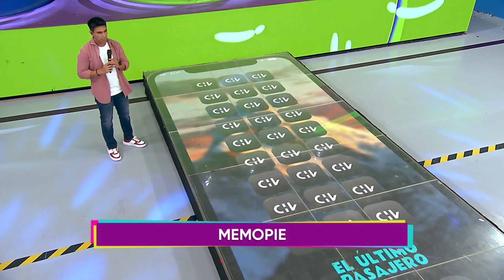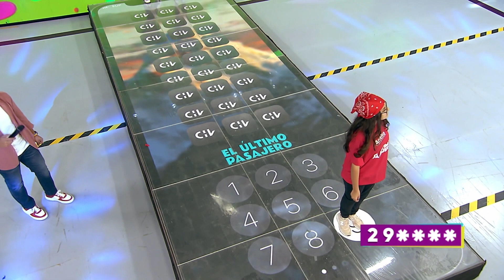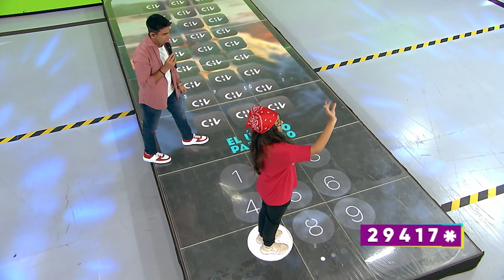¡TREMENDA ANTITO!🤩 El equipo rojo ganó el "Memopie" - El Último Pasajero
¡En este juego la memoria lo es todo! Un participante de cada equipo debió recordar el casillero donde se encuentra su color para así poder avanzar.

Una vez que llegan a la zona final, deben ser capaces de memorizar la clave numérica que les dará la chance de ganar la prueba.